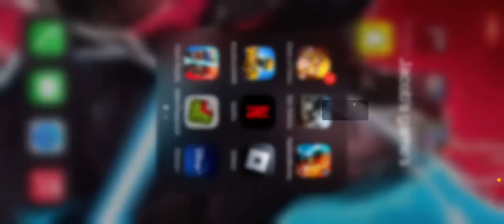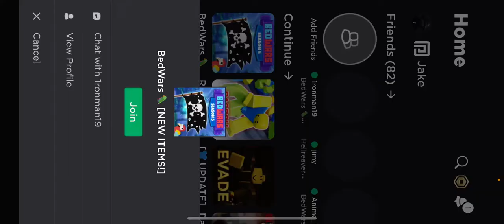THIRD VIDEO!! BEDWARS MATCH PART TWO(ft:twistedup123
My friend is twitedup123